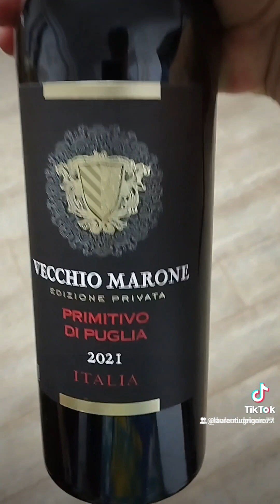#2023 24news coking Salată exotică la grătar!!!